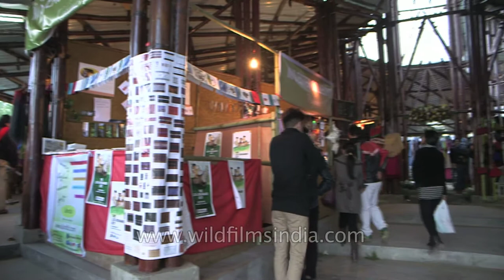Stalls set up at the Bamboo pavillon - Hornbill Festival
Number of stalls are set up during the Hornbill Festival at Naga Heritage village. Various handloom and handicrafts are being sold during the festival.

Nagaland, 'The Land of Festivals' and the warm Naga people, lies in the North Eastern part of India. Historically, the Nagas are known as headhunters and have always been brave warriors.

Sometimes Nagaland is also referred to as "The Switzerland of the East". The region is primarily hilly and has a pleasant climate all through the year. It is perhaps the best place for the adventurous at heart and makes an ideal place for trekking and camping.

Also known as Paradise on earth  The Dzukou Valley is the most famed valley of Nagaland and the natural beauty of the area is absolutely captivating.

Another attraction for tourists is the Kohima War Cemetery. The cemetery is a tribute to the soldiers who laid down their lives pushing back the Japanese army during the Second World War. The bodies of around 1,100 British and 330 Indian soldiers are buried here.

One of the biggest cathedrals of North East India is located at Aradura Hill in Kohima. Its magnificent architecture makes it an important landmark of Kohima.

The Hornbill Festival is named after the Hornbill, a large, magnificent forest bird.
Held every year at the Naga Heritage Village in Kisama about 12 kms from Kohima, the festival is held over a period of 10 days annually. The entire Heritage Village was built for the sole purpose of hosting this festival and the16 tribes of Nagaland each have their own representative hut in the village. Organized by the Govt. of Nagaland, the festival showcases the entire spectrum of the rich culture of the various Naga tribes.

The Hornbill festival was created to bring together the various tribes of the State to display their culture and tradition in the form of dances, songs, sports, foods and many other colourful events. People from within India as well as foreign visitors experience and witness the colourful festival with great enthusiasm.

Delicious, mouth-watering and typically Naga food from the different tribes is served in various huts or morungs. Each Morung also has its own restaurant, which serves their specific tribal delicacy. Rice beer is always in great demand and tourists don't mind standing in long serpentine queues for a taste of the same.

Source :- Wikipedia